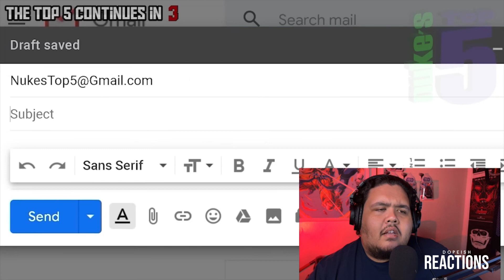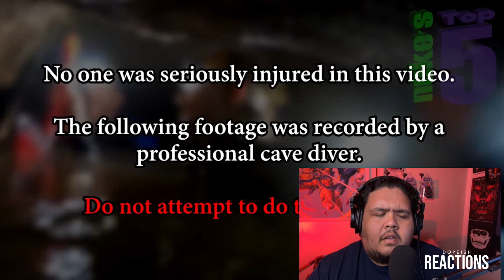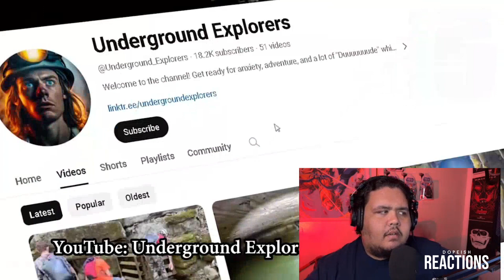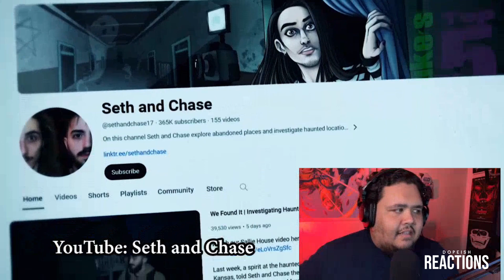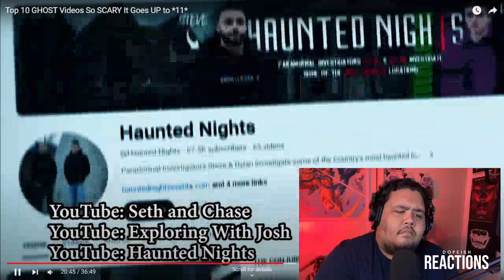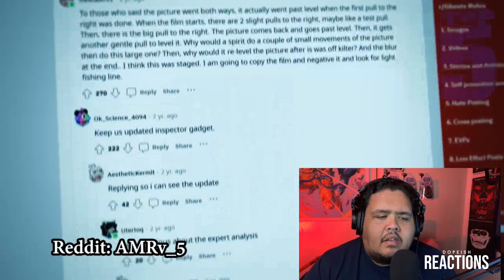GHOST VIDEOS I WONT WATCH AGAIN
I react to YouTube‘s Nukes top 5’s video ￼ Top 10 GHOST Videos So SCARY It Goes UP to *11*